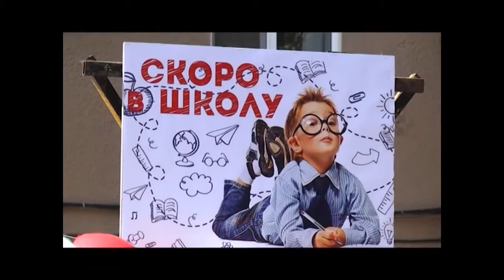Юргинское ЛПУМГ поздравило первоклассников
Юргинское ЛПУМГ ООО «Газпром трансгаз Томск» ежегодно помогает семьям своих сотрудников, у которых дети пошли в первый класс. Каждый первоклассник получает подарки к этому важному дню. В этом году в первый класс пошли 15 детей и Юргинский филиал приобрел для первоклассников сертификаты в спортивный магазин, которые были вручены каждому ребенку в торжественной обстановке.

Юргинская студия телевидения, программа "Факт", эфир 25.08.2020